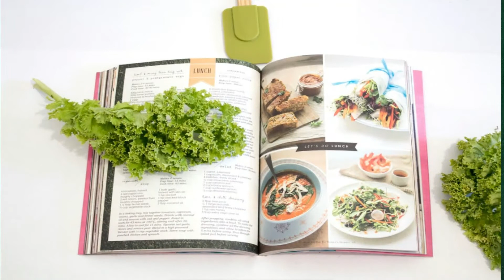Scope of BS Human Nutrition and Dietetics, BS HND, Fee, Merit, Universities, Jobs | SA Vlogs Family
Everything you need to know about scope of BS Human Nutrition and Dietetics in Pakistan. How to become a nutritionist? What is the eligibility criteria for admission in BS HND program? Check details about list of universities, admission, fee, merit, career options, entry test, salary and jobs. Same degree is also called BS-Nutrition & Dietetics, Doctor of food and Nutrition, Doctor of Nutrition, Doctor of Clinical Nutrition,
BS Food Technology and Doctor of Diet & Nutrition Sciences. Watch this educational video by SA Vlogs Family for more details.

What is MIT? Medical Imaging Technology Scope in Pakistan, Fee, Merit, Salary, Job | SA Vlogs Family
Scope of Pharm D in Pakistan | Doctor of Pharmacy | Merit, Jobs, Salary, Admission | SA Vlogs Family

What is DPT? DPT Scope in Pakistan | Doctor of Physical Therapy | Jobs, Merit, Fee | SA Vlogs Family